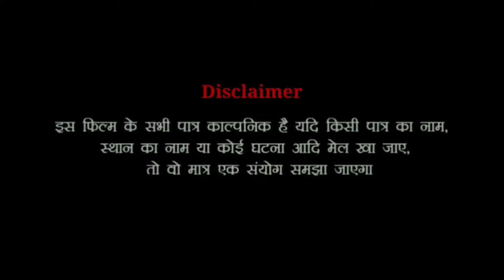judai judai कसम से ईस विडीयो को देखकर आप सो नहीं पायेंगे//Bhojpuri comedy video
DESCRIPTION#bhojpuri Sa#dehati

1:- Copyright Disclaimer under section 107 of the Copyright Act of 1976, allowance is made for “fair use” for purposes such as criticism, comment, news reporting, teaching, scholarship, education and research.

 2:- This video is for entertainment and educational purpose only. All the characters in the video are fictional. All the characters have given their consents to shoot the video. This is a work of fiction. Any similarities to persons living or dead, or actual events is purely coincidental.